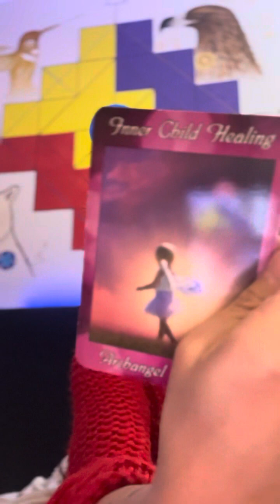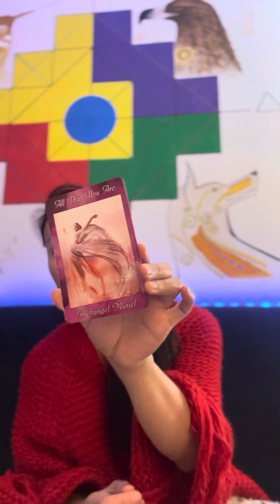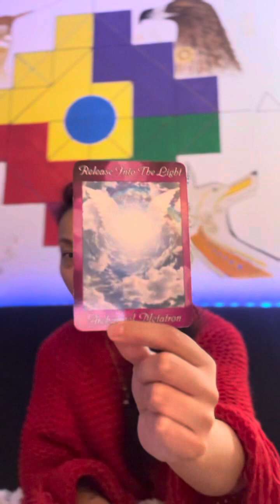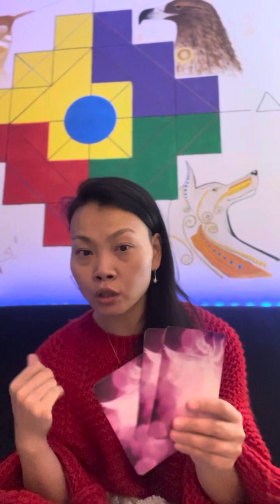Trance channeling vs Conscious Channeling: Live Demonstration Part 1 (with and without tool)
I feel called to do a video to demonstrate different kinds of channeling techniques that I use. In this way you can feel the different way of bringing messages over. It’s my first time to do 4 different ways of channeling in one video.

Let me know what do you think, there is a part 2 as well.

Part one: conscious channeling with and without tools
Part two: channeling akashic records and trance channeling St. Germain

Gina Anayana is an intuitive healer, she is also a
Certified Reiki Master,
Certified Angel Card Reader,
Certified Shamangelic TM Healing Practitioner,
Certified Shamangelic Breathwork Facilitator,
Certified Holographic Sound Healing Practitioner,
Certified Advanced Theta Healing Practitioner
Certified Akashic Record Reader

Gina is the Founder and Owner of Goddess Intention, she is an intuitive healer that she incorporates different healing modalities to form her unique healing practice called Inner Sensory Healing.

Gina is also the host of podcast "Unity Through Diversity" to be an advocate of honoring and recognizing our uniqueness through our personal stories.

Gina is the Founder and President of non profit United We Go, focus on encouraging co-creating and celebrating diversity and harmony through community engagement.

She loves herbs, loves to travel, She is also studying Buddhism teaching, connecting western spiritual teachings with eastern Buddhism teachings to bring unity to collectives.

Connect with Gina Ananyana through
Gina Anayana Instagram

Amazon Music

If you interested in sharing your own story, please fill out interests form: